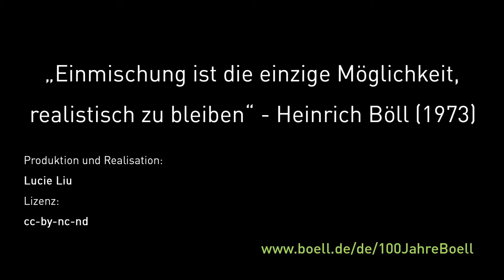Und was bedeutet Einmischung für Dich, Tobias Herzberg?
Tobias Herzberg ist Künstlerischer Leiter des Studio Я am Maxim Gorki Theater. Für ihn ist Einmischung kein Verstecken in der Anonymität des Internets oder Kollektiven, sondern sich in einen Dialog zu begeben.